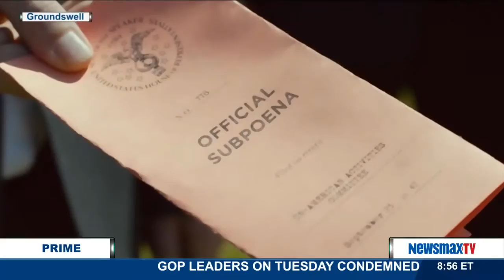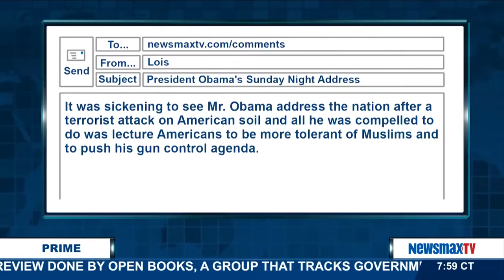Newsmax Prime | Allan Ryskind discusses a new movie about communism inside Hollywood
Author and reporter discusses the true story behind the lead character of a new movie about communism inside Hollywood.